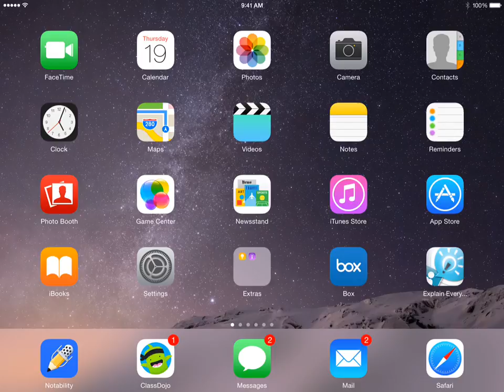003 Import Box